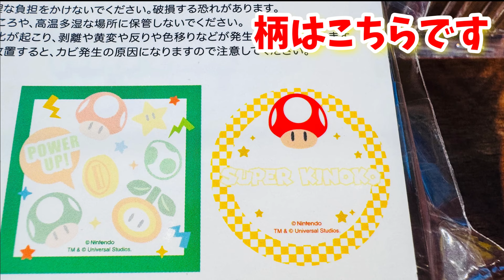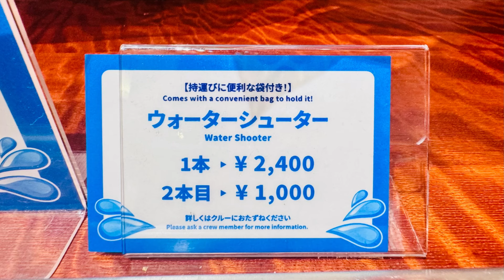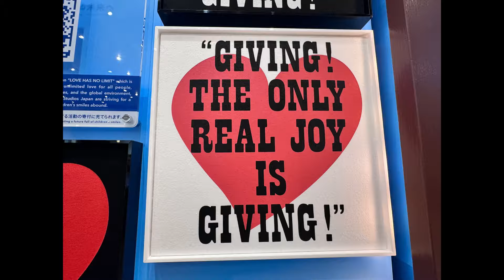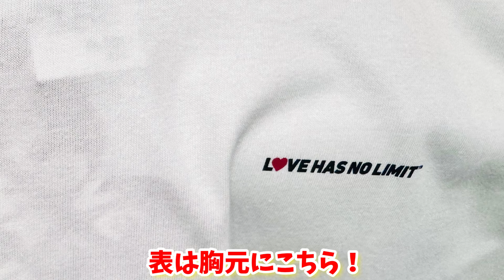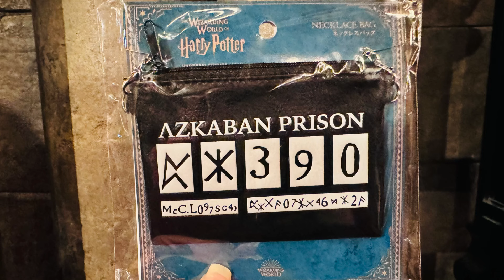【USJ】新作グッズ全紹介♪ パークに行く前にチェック2024/8/5〜8/20発売！今回もニンテンドーとハリーポッターグッズが多数登場！